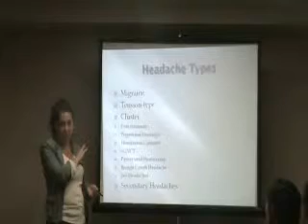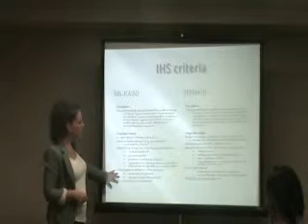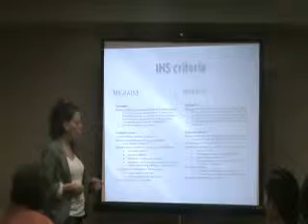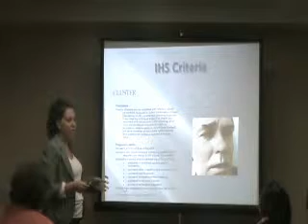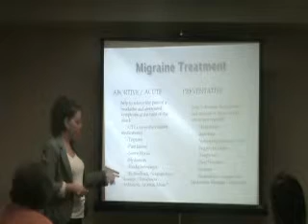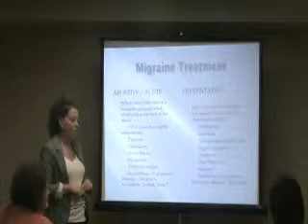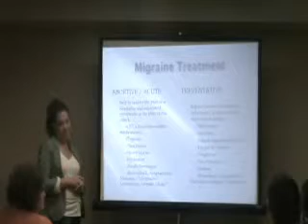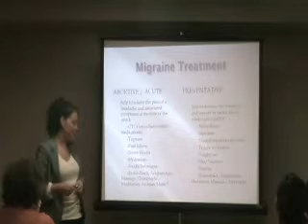Help 4 Headaches Dr Audrey Halpern Oct 2009 Part 2 - What is the sex headache?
Help-4-Headeaches is a patient / Doctor meetup help once a month at Alpha 3T MRI & Diagnostic imaging center in New York. In our first meetup Drs. Audrey Halpern and Linda Armistadt spoke about allopathic and omeopathic approaches to treatment. Headache sufferers in attendance were given an excellent overview as well as several new treatment ideas. They also could learn from each other's experiences. This video is Dr. Halpern's presentation which gives a great overview of the treatment options currently and soon to be available .  This segment continues the overvie wof headache types and starts with the "Sex" headache, not to be confused with the "no I don't want to because I have a headache" type.  Part 2 of 5.